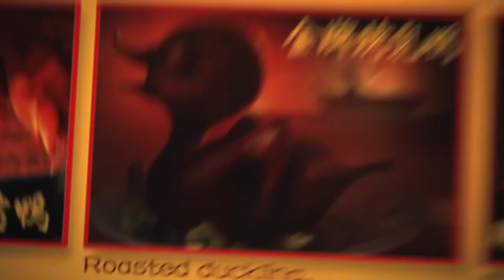Duck Duck Goose 2018 Film Explained in Hindi Summarized 2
Duck Duck Goose (2018) Animated movie explained in Hindi Urdu. The American animation Fantasy film "Duck Duck Goose” story summarized with a full ending in  explanation. The plot is about a flock of geese. Peng was the name of a goose. The group leader didn't like it. All of the geese surrounded the group leader. Peng has a crush on another goose named Jin who is the leader's daughter. The winter season was approaching, and they needed to migrate to a safe location, but the leader said they couldn't because Peng would continue to perform these acts. Peng is kicked out of the group and told to fly with the smaller geese. Peng says I'll travel on my own and arrive before you." Turtle, Peng's friend, inquires, "Why didn't you move with the?" It implies that I will travel alone and arrive there. Chi and Chao are the names of two ducklings. Peng fell after collapsing with a plate. Peng met these ducklings there, and they were also separated from their group as a result of Peng. They ask for assistance, but Peng refuses, but when its wing heals, it is worth it for its own benefit.

They begin their journey. They encounter numerous difficulties, and when the ducklings discover their group, Peng becomes enraged due to their slow speed. Peng was assisted by a squirrel, and then it began to fly. Peng misses Chi, and Chai and follows them. Peng assisted Chi and Chai because they were taken to a hotel to be cooked and served in front of others. Finally, Chi and Chao save Peng and address their group in its voice. Jin arrives, and he drags Peng along with him. Chi and Chao were also present, and Peng accepts them as a family at the end of the film.